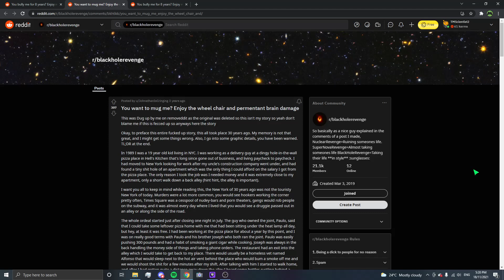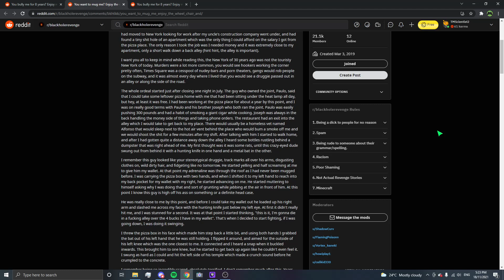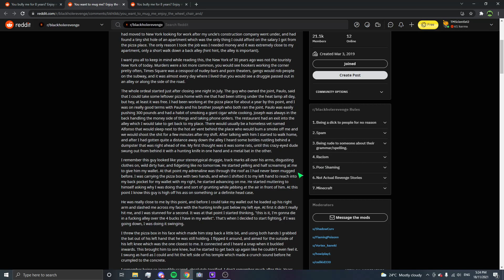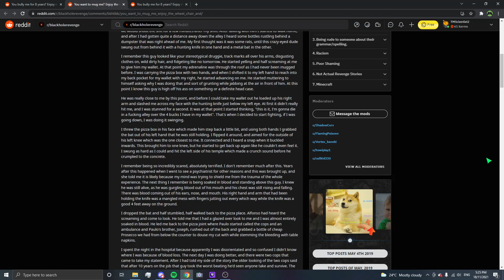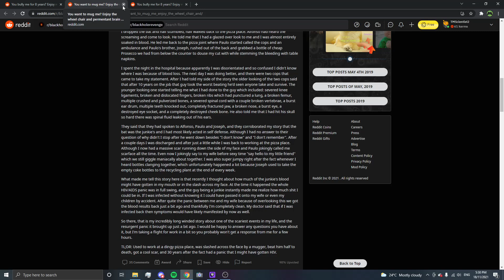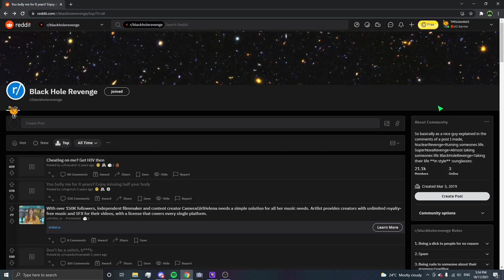Day 2 of r/BlackHoleRevenge - You Want To Ruin Me? Enjoy Your Pain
Both these stories have the same titling scheme, so I figured I'll join in on the fun.

00:00 - Intro
00:36 - Mugging Turns Into Bat Beatdown
12:06 - Thrown To The Bears And Survives!